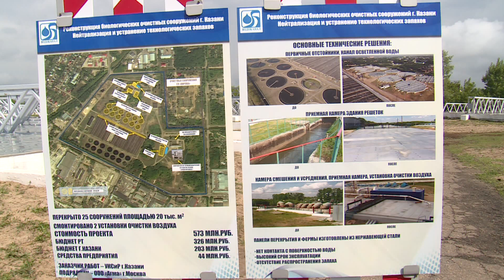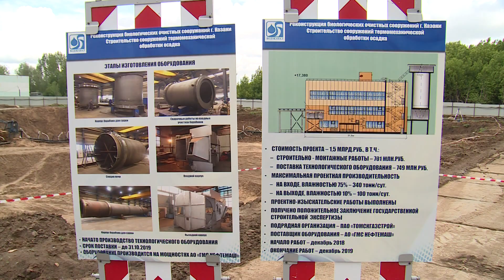573 миллиона рублей - на устранение запаха очистных сооружений в Приволжском районе